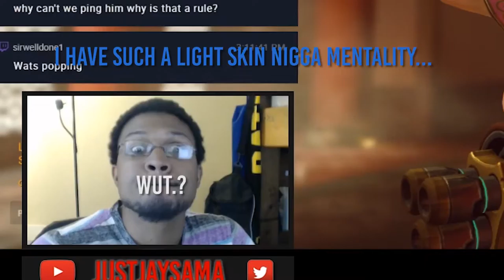THE PRETTIEST Light Skinned Baguette (ft. Heavenly Controller & Stormy Rensho)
Got some last minute Overwatch Year of The Rooster Gameplay to show off, and if you can't tell from the thumbnail it has something to do with a light skinned Widowmaker...yeah...

►Hit me up on Instagram or Twitter